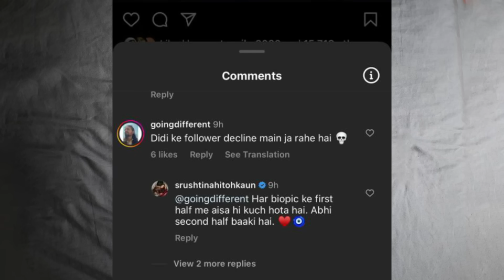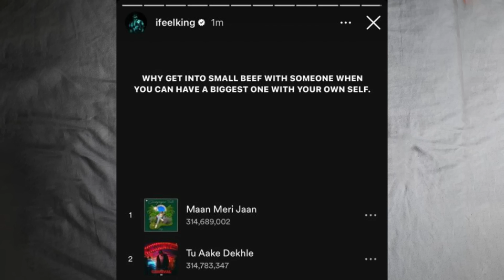LYRICAL GOD ? KR$NA - PANTHER &SPECTRA l ELVISH & BEBIKA TALKS ABOUT MC STAN | SRUSHTI REPLY | KING